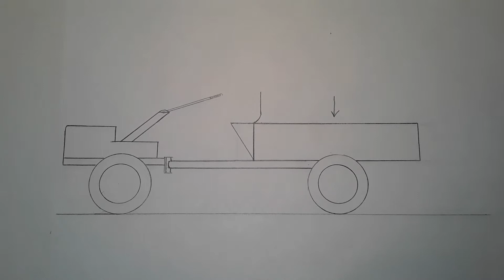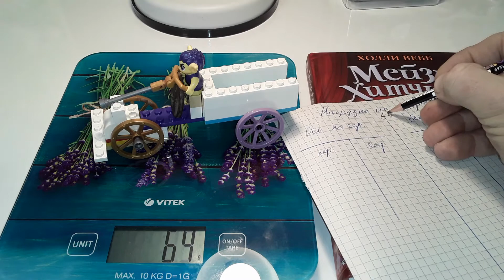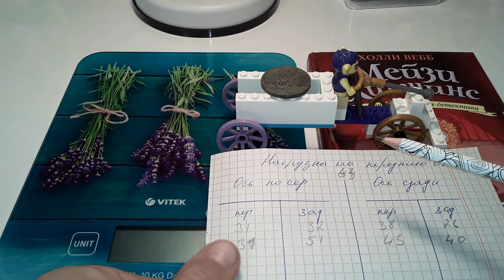Прицеп (телега )для мотоблока. Правильная развесовка.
Посмотрел, что многие делают одну и ту же конструктивную ошибку при изготовлении прицепа - телеги для мотоблока. Даже у заводских та же проблема. Решил провести не большой эксперимент, как правильно сконструировать прицеп, чтобы получить максимальную нагрузку на переднюю ось ( на мотоблок).